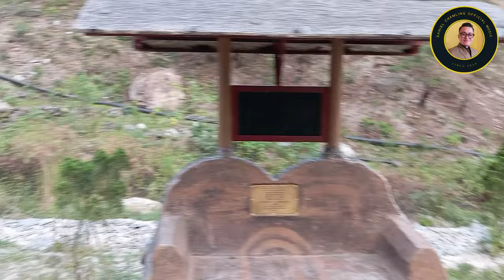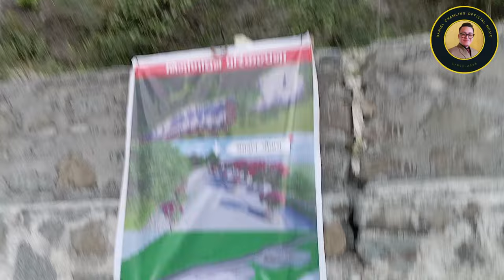Harka Sampang Shram Sanskriti Park Day Out Vlogs2024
Mayor Harka Sampang made beautiful Shram sanskriti park we enjoyrd lots please guys once you make a visit in Dharan Shram Sanskriti Park.
Daniel Chamling is the Authorized for this  video. Using this audio  or video on other channels in any form without prior permission is strictly prohibited except embedding to the websites.